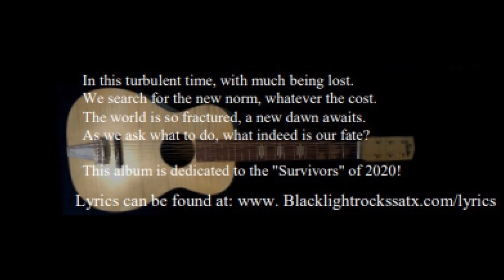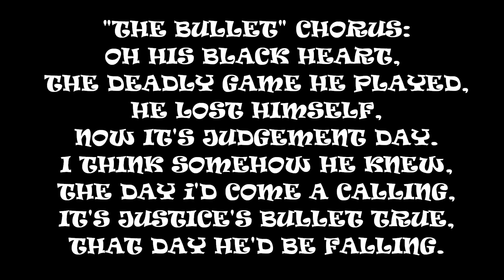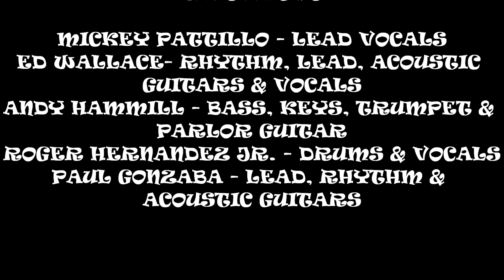THE BULLET // BLACKLIGHT - DEDICATION ALBUM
A story of one time friends & the relationship that has fallen!

Players: Mickey Pattillo - Vocals // Ed Wallace - Rhythm Guitar // Andy Hammill - Bass Guitar // Paul Gonzaba - Lead Guitar // Roger Hernandez Jr. - Drums

Written by: Mickey Pattillo // Ed Wallace // Andy Hammill

Copyrighted & owned by: Mickey Pattillo // Ed Wallace // Andy Hammill